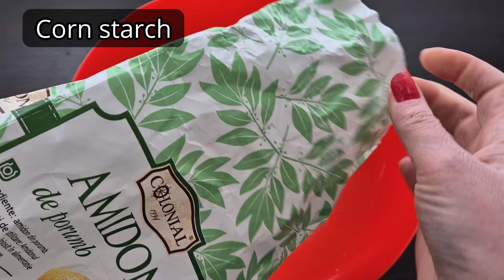Dried Crust Fluffy Slime - How to Make - Satisfying Slime videos